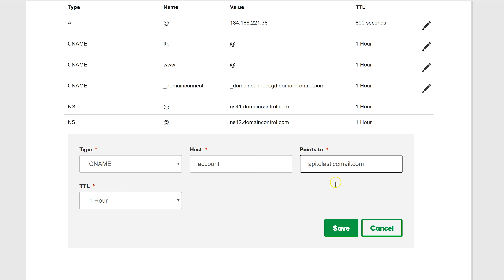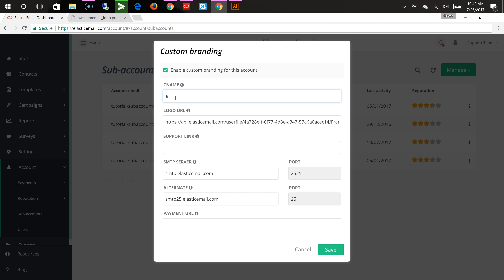Custom Branded Login Screen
- find out more about our awesome product

Elastic Email is an all-in-one platform that gives you total control over your transactional and marketing email. We publish videos that provide you with the information and examples you need to make the most of our service.

ABOUT THIS VIDEO:
This video shows you how to setup a custom branded login screen.  Your customers can use this screen to login to their accounts.